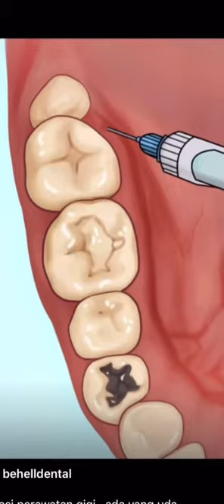Tooth filling | root canal | teeth videos | dentist